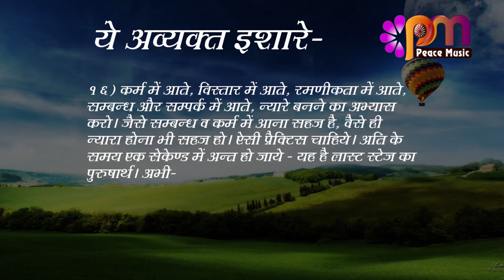16 August 2023 अव्यक्त इशारा Avyakt Ishara